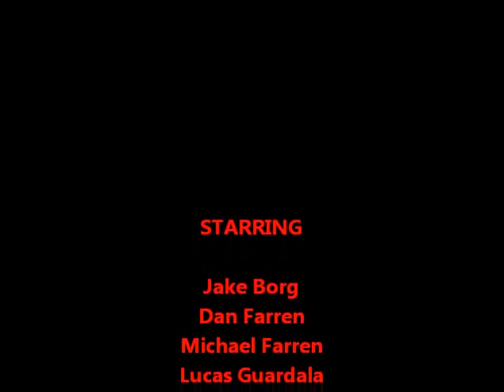Our BMX Track edit!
A quick video of our BMX track we built in QLD over the holidays. Watch to the end good stacks there! Thanks